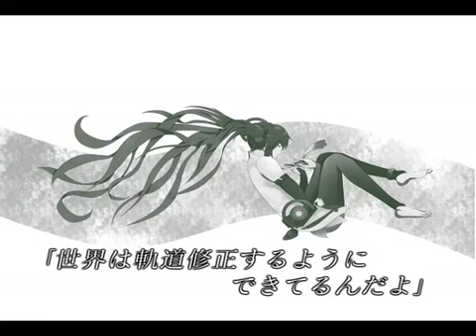【初音ミクappend SOFT】 MIST 【オリジナル曲】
Wow I totally loved the opening of this song. The PV effect was so awesome! She sounds so gentle and cute heh? This song is called Mist

Append SOFT is the main vocal. Append Dark is used as chorus.